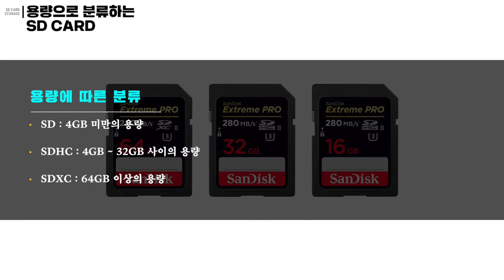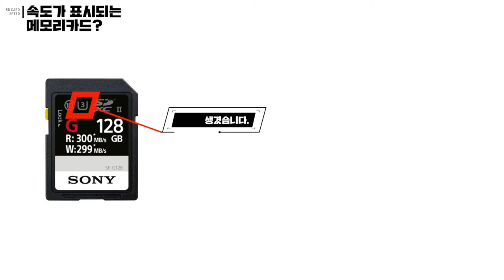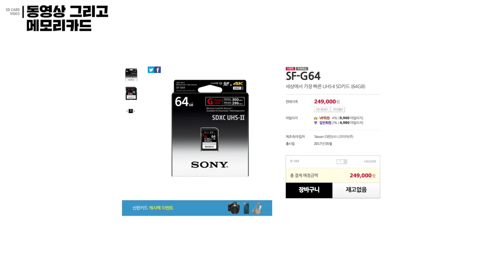동영상 촬영에 적합한 메모리카드는?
사진, 동영상을 촬영하는데 꼭 필요한 메모리카드.
메모리카드 선택을 잘 해야 영상도 잘 저장할 수 있습니다. ^^